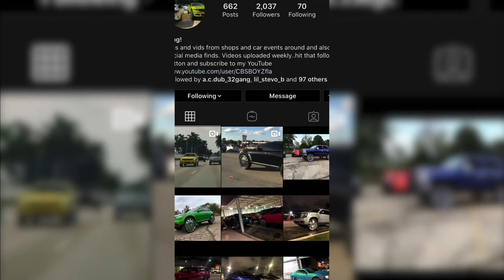Whoispingpong: Orlando Florida classic 2k19 ep 12